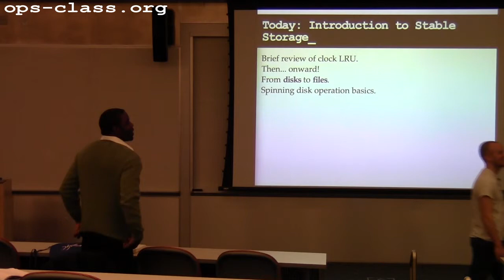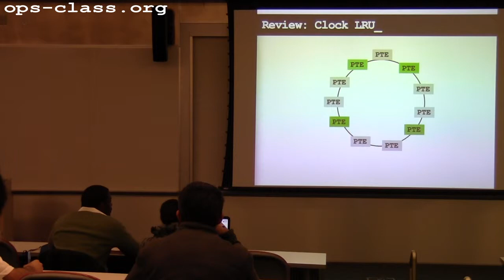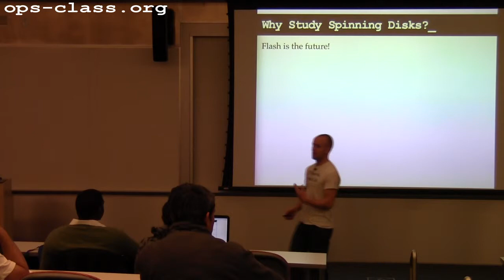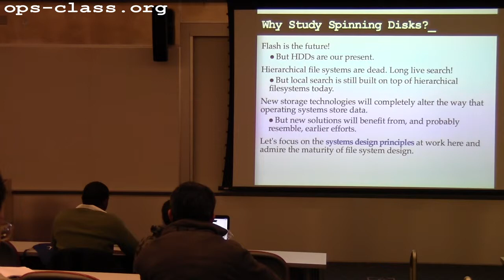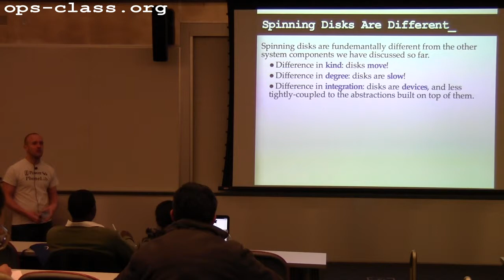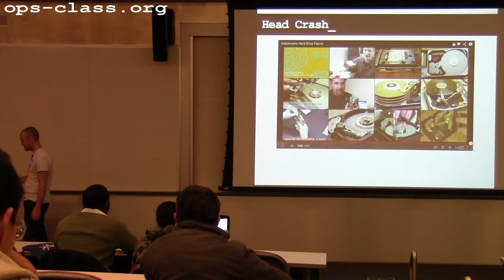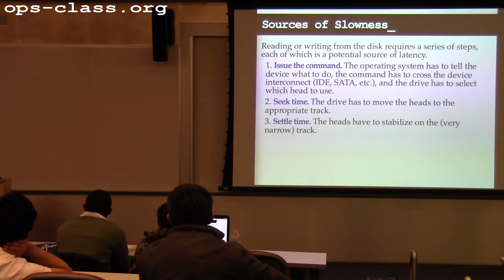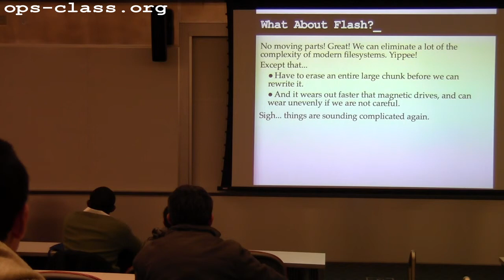29 Mar 2013: Introduction to Stable Storage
Disks are introduced, including a discussion of parts, geometry, and characteristics.